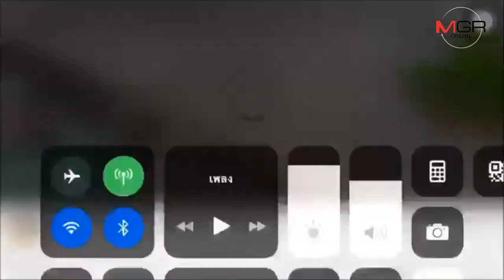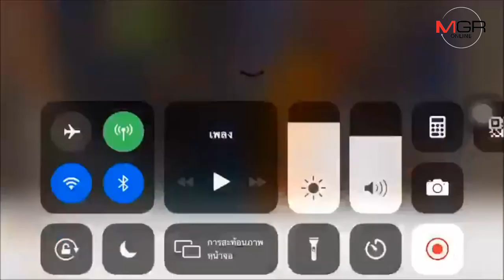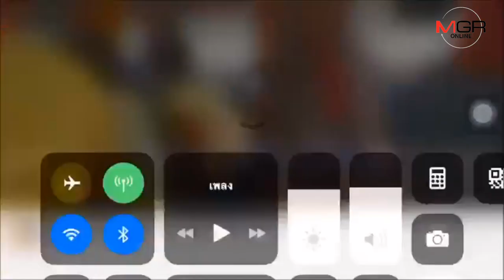ระทึก! โป๊ะคณะบุญล่มกลางแม่น้ำน้อย โชคดีชาวบ้านช่วยไว้ทัน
ระทึก!โป๊ะคณะบุญล่มกลางแม่น้ำน้อยในพื้นที่อำเภอผักไห่ โชคดีเป็นชุมชนชาวบ้านอาสาช่วยไว้ได้ทัน